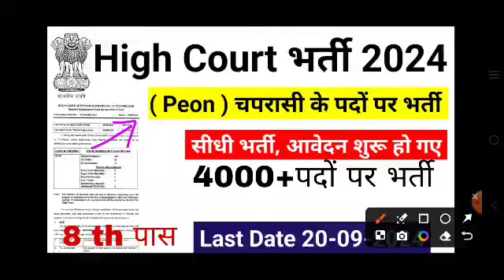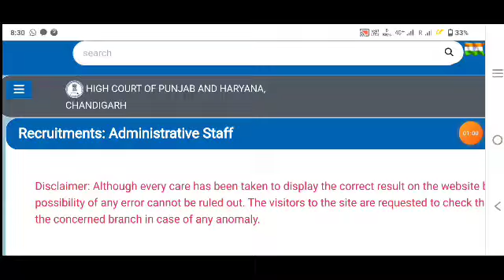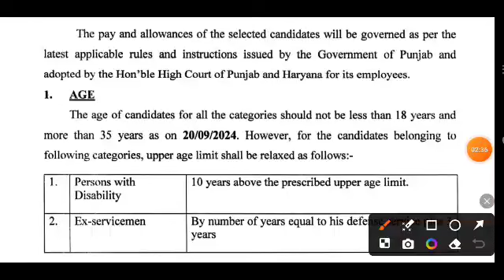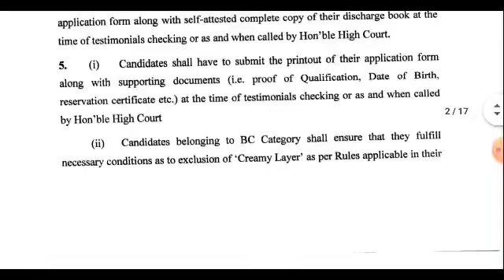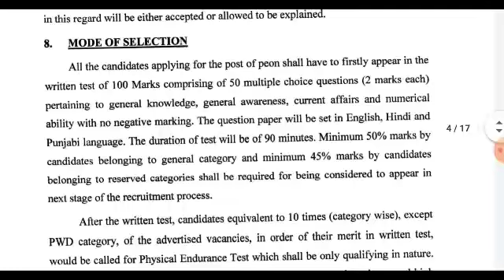High Court Peon चपरासी New Recruitment 2024 | High Court Peon Vacancy 2024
gds